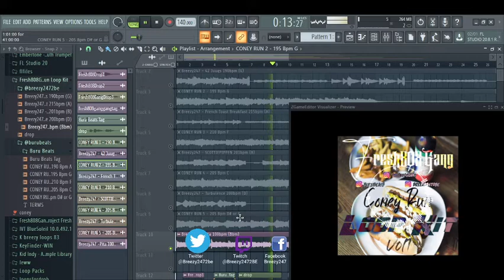[10] FREE DETROIT SAMPLE PACK Fresh808Gang "Coney Run" Loop Kit (YN Jay x Rio Da Yung OG x 42 Dugg)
This Kit Has 10 Loops

- 5 by @breezy2472be
- 5 by @burubeats

Must Give Credit and Split 50/50

Prod by Breezy247 x Buru Beats

just tags

just tags